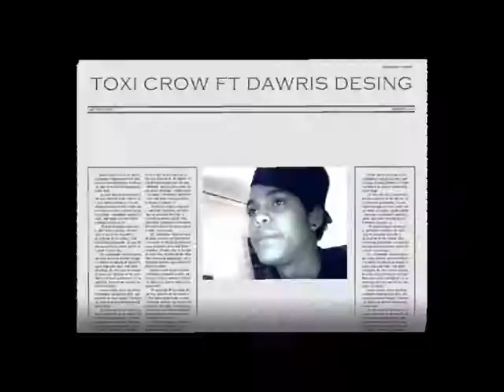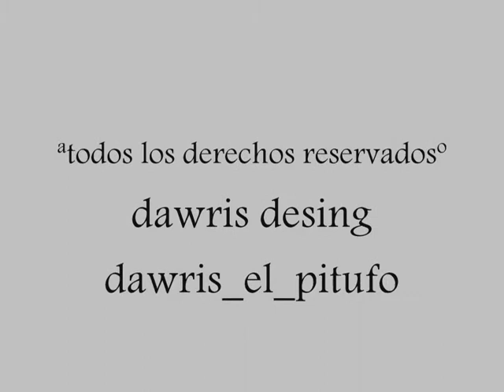toxi crow tiraera pá joa(joa-na)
un video alofokel jaja